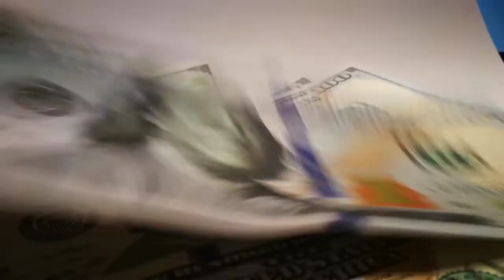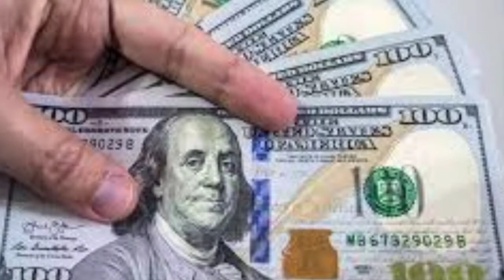Currency Rate Today in Pakistan | Currency Rates Today | Dollar Rate in Pakistan Today | 10 March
Currency Rate Today in Pakistan | Currency Rates Today | Dollar Rate in Pakistan Today | G News G